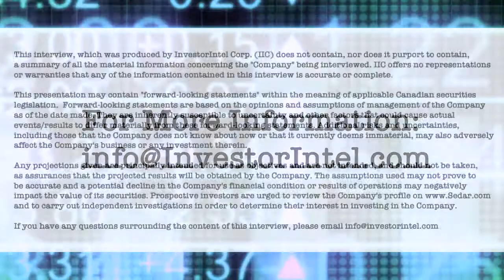Peter Clausi of CBLT on its lithium and gold discoveries and its investment in Ciscom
In a recent InvestorIntel interview, Tracy Weslosky spoke with Peter Clausi, CEO and Director of CBLT Inc. (TSXV: CBLT), about CBLT’s ‘highly prospective’ lithium property in Manitoba and about its Coco-Estelle Deposit located in the Hemlo Gold Camp which hosts a historical resource of 53,700 tonnes grading 10.7 g/t gold.

In this InvestorIntel interview, Peter Clausi provided an update on the drill program to explore lithium at CBLT’s Shatford Lake Property in Manitoba which is located close to the famous Tanco Mine. He went on to provide an update on CBLT’s Big Duck Lake gold project which also has historical high-grade zinc and copper. In the interview, Peter also provided an update on CBLT’s investee Ciscom Corp. which is due to close on its second acquisition and is in the process of becoming a reporting issuer.

About CBLT Inc.

CBLT Inc. is a Canadian mineral exploration company with a proven leadership team, targeting lithium, cobalt and gold in reliable mining jurisdictions. CBLT is well-poised to deliver real value to its shareholders.